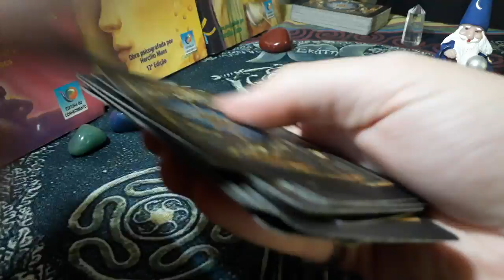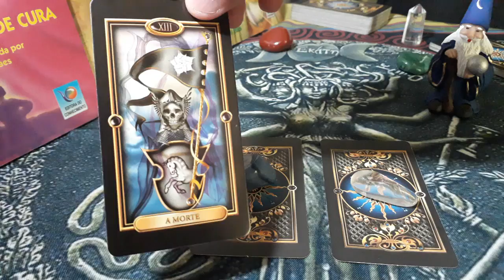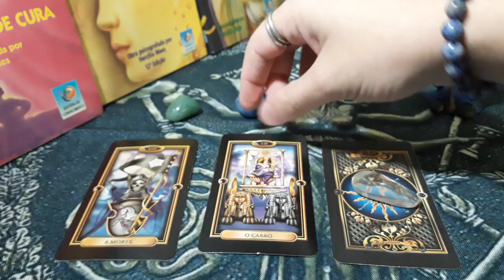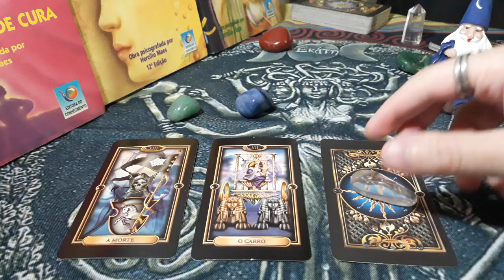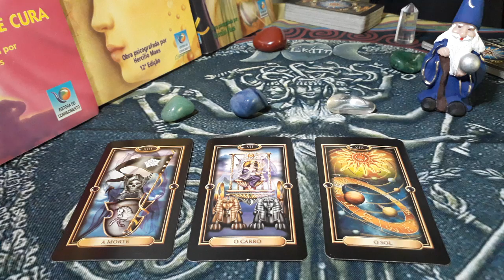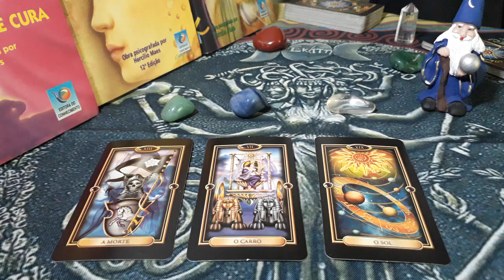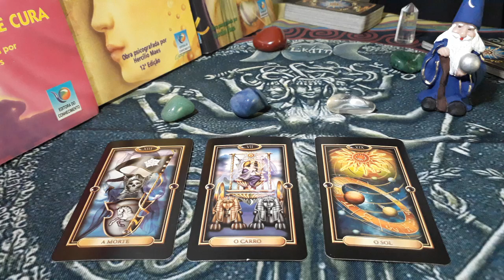Qual a melhor energia/conselho para iniciar 2019?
Receba mensagens do tarot para iniciar bem o ano! Tarot Tarô #2019